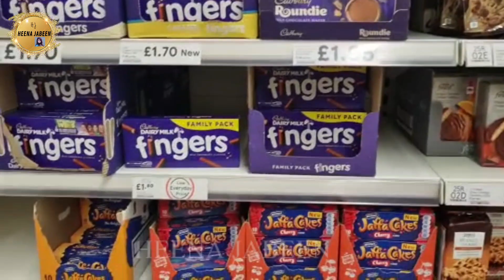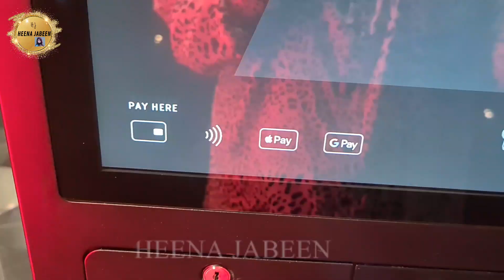BLANDER BROKE @heenajabeenupdatesuk@heenajabeenofficialuk@HEENAJABEENUK@heenajabeenvlogsuk🇬🇧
ASSALAM O ALAIKUM, MY NAME IS HEENA JABEEN. I AM A YOUTUBER LIVE IN UK. I WANT TO SHOW YOU A DAY IN THE LIFE OF HEENA. I HOPE YOU FIND SOME ENJOYMENT AND INSPIRATION FROM THE VLOGS.
I UPLOAD TRAVEL & LIFESTYLE VIDEOS TO SHARE UK LIFESTYLE HOLIDAY DESTINATIONS, HISTORICAL PLACES, COUNTRY PARKS, CINEMA, SHOPPING CENTRE AND BRITISH FOOD IN UK.